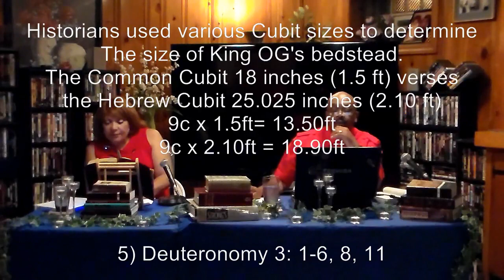Israel's Invasion of the Promised Land Part I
Many people have read about the Ancient cities of old in the bible: cities like Hebron, Heshbon, Bashan, Jericho, Gaza, Gath, and Gilead. Bible students have also read the story of David and Goliath. However, has anybody taken the time to really investigate and identify the inhabitants of the Promised Land; who they were, where they came from? This class will reveal who the inhabitants of the Promised Land were before and during Israel's Invasion of the Promised Land. Often times we read but don't SEE what is revealed right before our eyes. But we hope this class will shine the light on God's truth about one of the biggest secrets of the bible that has been hidden in plain sight.